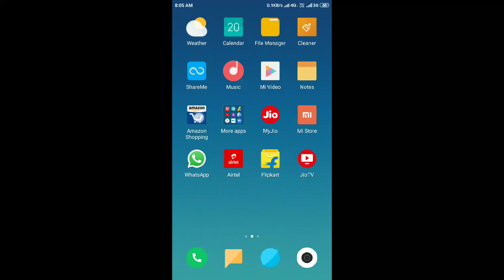Amazon Quiz Answers Today 20 Sep 2019 | Win Bose Sound Touch 20 Speakers